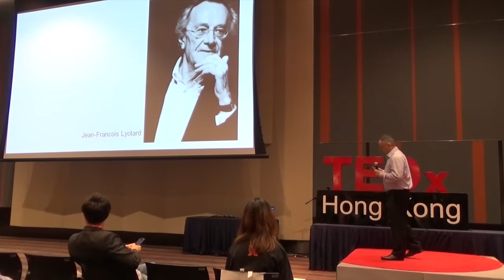Writing a better story | Maik Friedrich | TEDxHongKongLive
This talk was given at a local TEDx event, produced independently of the TED Conferences. Maik Friedrich, "Don't look for pleasure to fuel your life story - look for meaning."

Maik Friedrich

Founder, Empower Asia

Raised in Germany, Maik left his professional career in a private bank to use his experience to support young people in their life journey. Educated in Germany (Banking), the United Kingdom (International Business) and the USA (Theology), Maik moved to Hong Kong in 2006 to serve students in Asia as staff in different non-profit organizations before joining EA. Hong Kong is also the place where he met his wife Katie who also works with EA. He is passionate to see people discover their gifts and unfold their talents, and live life to all its fullness.